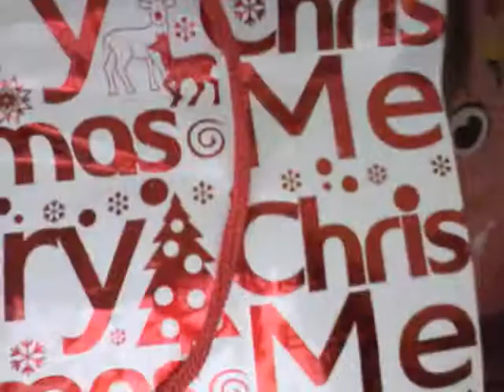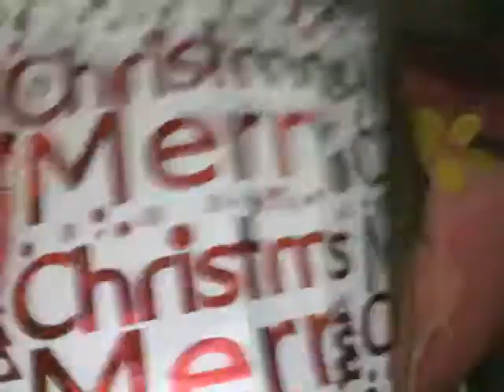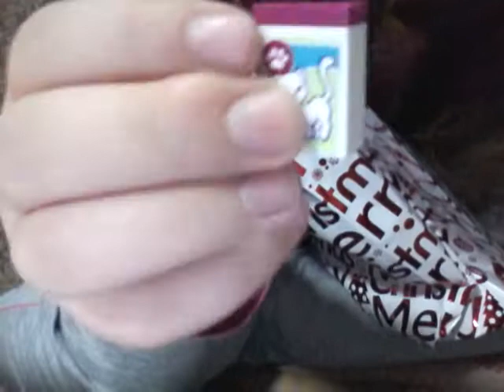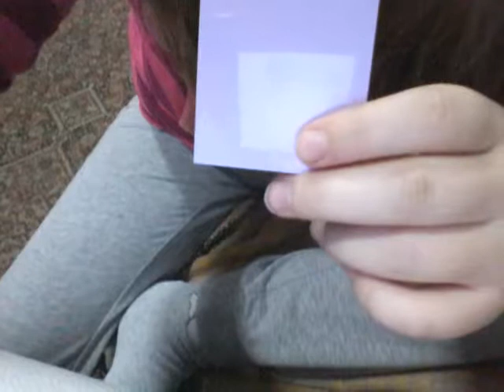FAKE AMERICAN GIRL DOLL! (Vlog day 1)